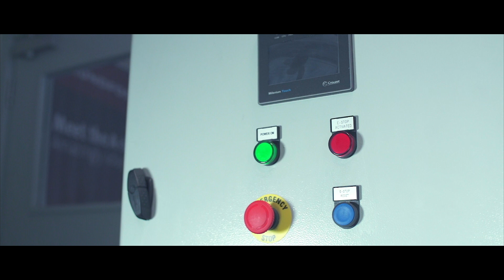Grease Guardian Titan Class Grease Removal unit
Grease removal unit. Grease traps. Fatberg. Grease separator.